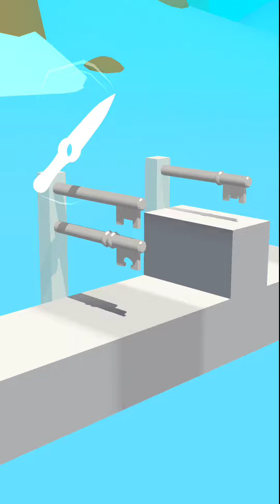Slice It All!🧁💠🎳! Slicing Gameplay! Satisfying and Relaxing ASMR Games!sliceitall